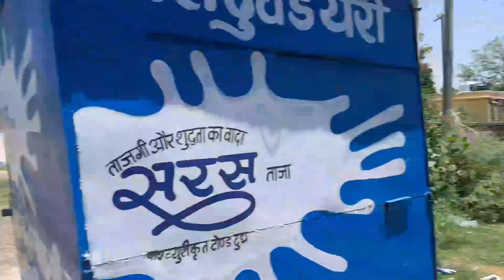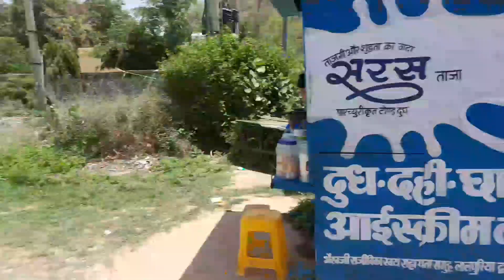जयसमंद झील के किनारे